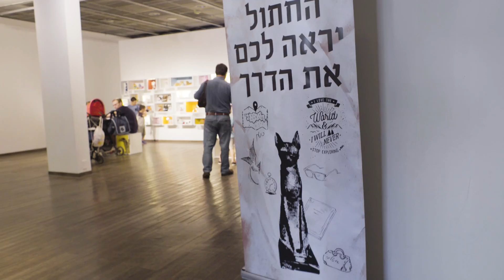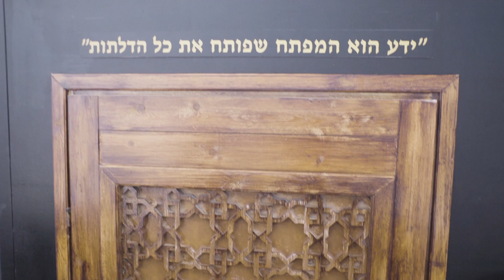'אמנות הבריחה' חדר בריחה ללא גבולות במוזיאון ישראל ירושלים קיץ 2017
תראו לבד,
יש קסם באוויר (R)
מרגישים שזה קליוסטרו.
חדר בריחה המוני, מוזיאון ישראל ירושלים, אוגוסט 2017
הפקה: מגוס אקדמי בע"מ
כותבים: מעין רוגל + קליוסטרו
וידיאו: עובד פארן
סטילס: אפרת בלוססקי
מוזיקה מקורית: גבריאל פולק